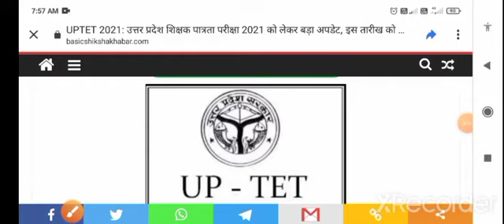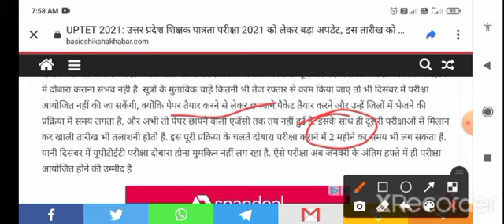UP TET EXAM DATE news//uptet exam date 2021 latest news today//target naukariR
UP TET EXAM DATE // UP TET exam date update//यूपीटीईटी परीक्षा तारीख घोषित // target naukariR
UP TET EXAM //UP TET exam news //UP TET exam जनवरी //tet exam nahi hoga //
UP TET exam news //UP TET
@Target NaukariR

UP TET EXAM DATE LATEST NEWS
2021